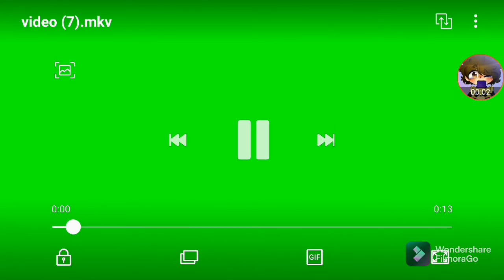minecraft survival wold ep479